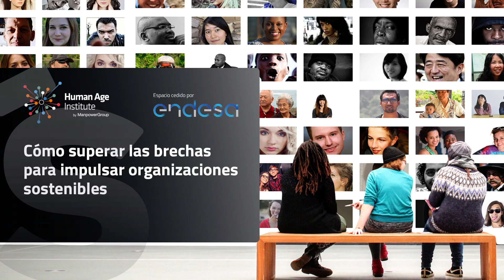“Las empresas sostenibles dejan huellas positivas”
Con Juan Carlos Cubeiro, experto en Talento, Liderazgo Innovador y Coaching